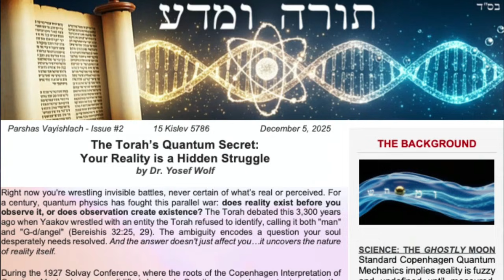Jewish Mysticism's Quantum Secret EXPLAINED: Your Reality is a Hidden Struggle - Vayishlach 5786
For a century, quantum physics has fought this parallel war: does reality exist before you observe it, or does observation create existence? The Torah debated this 3,300 years ago when Yaakov wrestled with an entity the Torah refused to identify, calling it both "man" and "G-d/angel" (Bereishis 32:25, 29). The ambiguity encodes a question your soul desperately needs resolved. And the answer doesn't just affect you…it uncovers the nature of reality itself.

Join Dr. Yosef Wolf for deep dives into science and astronomy alongside the timeless teachings of the Bible, Talmud, and Jewish mysticism. We'll investigate everything from the purpose of life and ancient knowledge to the metaphysics of reality itself. Through a lens of Chabad philosophy and Kabbalah, we'll tackle these topics with intellectual rigor, providing a space for theological and philosophical discussion backed by textual and scientific evidence. This isn't about science vs. religion; it's about the synthesis of Torah and science.